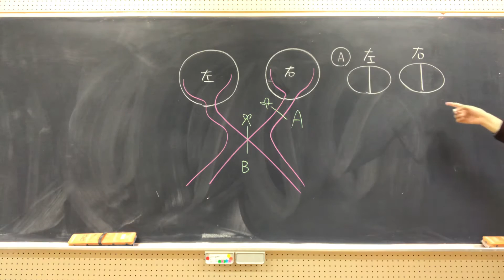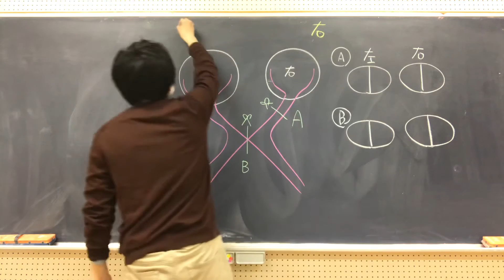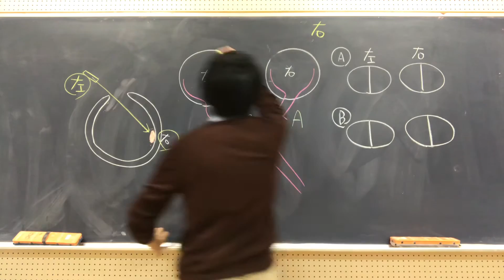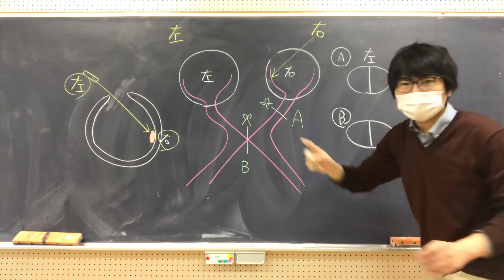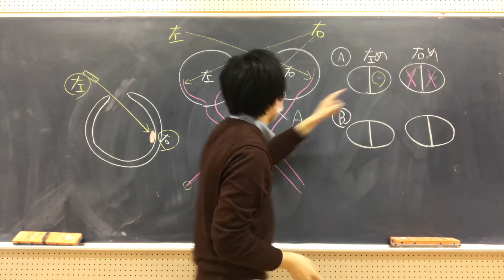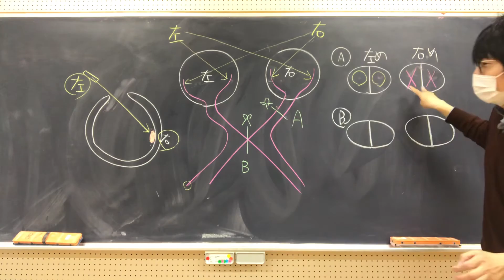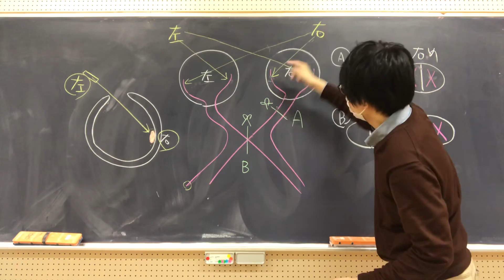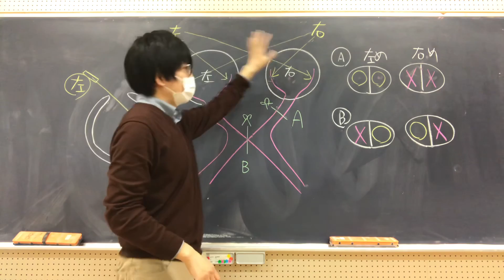視神経を切断する問題【眼・視野】 高校生物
視神経切断問題について講義します。
問題：①、②を埋めよ。ただし、右か左で答えよ。
それぞれの眼について、視野の右側の物体の像は（　①　）の大脳へ、左側の物体の像は（　②　）の大脳へ伝えられる。
答え：①左　②右

●一般に視野とは、眼前の１点を固視した状態で見えている範囲をいう。両目で正面を見た場合、左眼の視野と右眼の視野は重なる。その重なった領域で立体視が可能になる（なお、単眼視野は、鼻とまぶたに遮られるために、耳側に広い楕円形になる）。
●網膜の鼻側半分から出た視神経は、交叉する。そのため、左脳は視野の右半分を、右脳は視野の左半分を担当することになる。